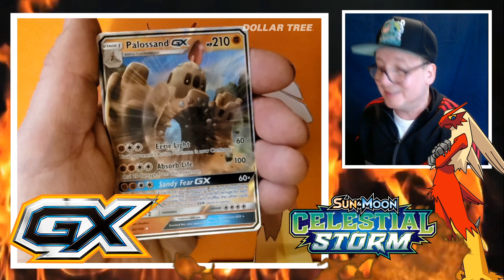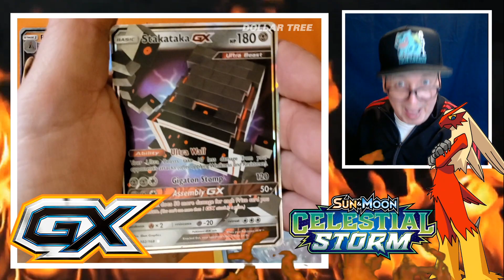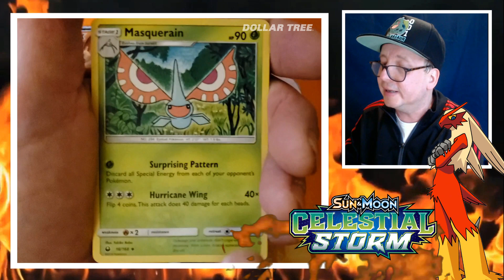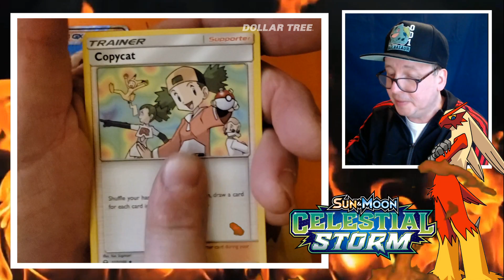Opening Pokémon Celestial Storm Fire Dollar Tree packs!!!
Hey, hey I'm on fire.

Today we continue my Pokémon Celestial Storm Dollar Tree packs opening.
This time Blaziken will be on all the pack art. Hopefully my luck continues, and we can get some amazing Pokémon TCG pulls!

I love cheap Dollar Tree Pokémon cards, Here in Canada they are $1.25 each.
/with only three cards per pack you really wanna try and get some great Pokémon  pulls.

Pocket Monsters (ポケットモンスター, Poketto Monsutā)

Let's hope we can get some great fire cards today, and I hope you're all safe and enjoy this fun short Pocket Monsters ( Pokémon ) video!

Here is a code card for one of you.

9VQ-LPY2-NZ2-YTG